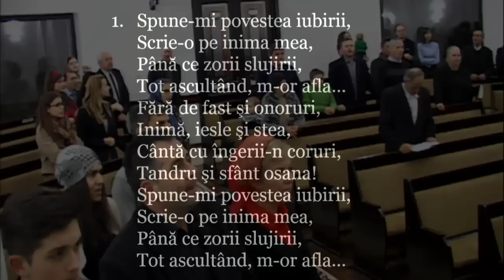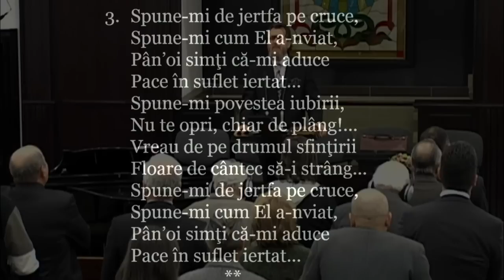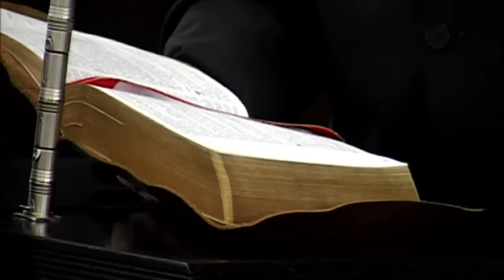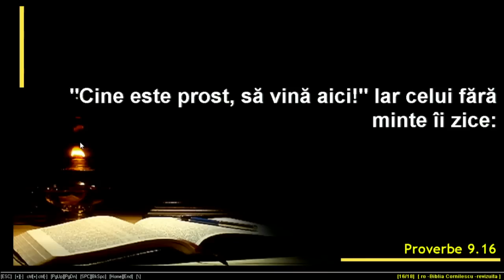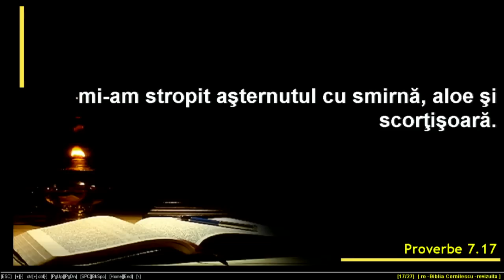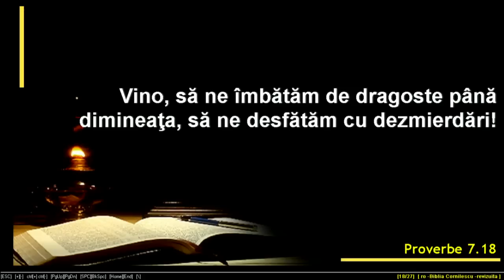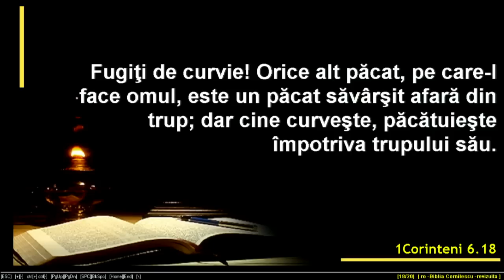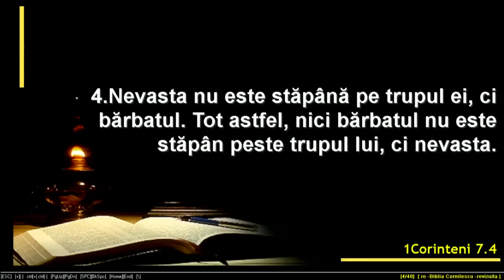Iacob Coman - Erosul ca viata in Duhul Sfant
A cincea prezentare din ciclul TRUPUL UMAN RUINA SI RESTAURARE sau, Impacati-va cu Duhul Sfant.